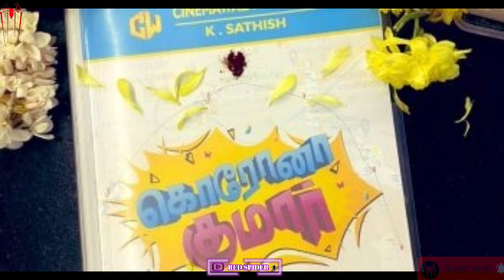Simbu New Movie Updates | Corona Kumar | Ishari Ganesh | Gokul | Red Spider Sakthi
CHANNEL DESCRIPTION